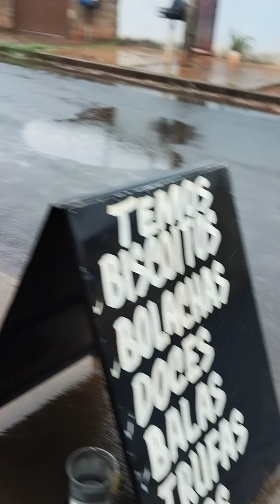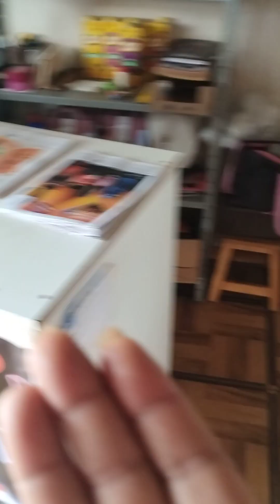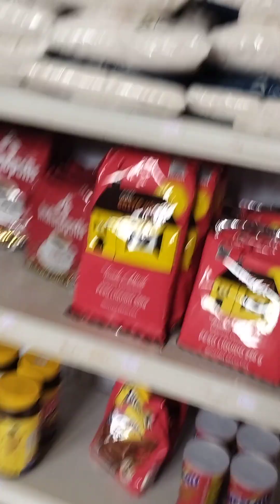Tuor pela Mercearia da minha mãe / Minha loja 😃